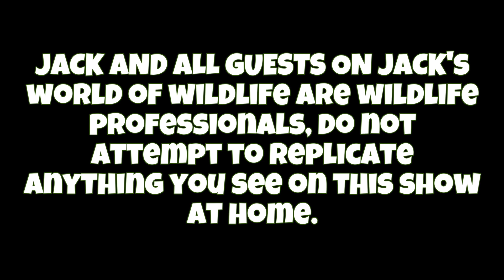How DEADLY Is It To TOUCH This POISON DART FROG?!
Welcome to WEEK ONE of Jack's picks! For the month of November we're taking a walk down memory lane to enjoy some of the previous years best videos! Which adventures will we see this month? Be sure to tune in and find out!

If you've been following me for a while you know I am a big fan of poison dart frogs, specifically frogs in the genus Oophaga. In my opinion these are some of our most special and unique frogs on this planet in the sense that they raise their offspring in such a neat manner. These frogs raise their tadpoles on infertile eggs while their tadpoles grow in the water pockets of bromeliad plants high in the canopy. How neat is that? Although these are poisonous, they really pose no threat to humans at all. Did you know any of what we talked about in today's video?

A special thanks to Carlos Galvis at Zoo Calí for lending me some photos of the golden arrow frogs in their native habitat! He's doing some great work for these frogs in Colombia! Click this link to learn more!